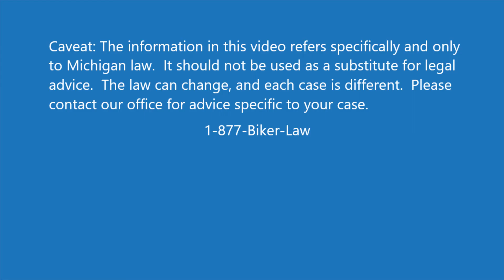Michigan's New No-Fault Law, Vol. 3: Attendant Care Hours - CUT! | Ride Free TV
Continuing with Jason's breakdown of the coming changes to Michigan's No-Fault Law, today's topic covers family provided attendant care, and the cuts made to the allotted hours.

For more details on the changes to this law, visit our Michigan

ABOUT RIDE FREE TV
At Ride Free TV, our focus is YOU, the rider! We are your go-to for all things motorcycle. Our videos and content cover the best upcoming rides & events, the coolest gear and all kinds of interviews with all kinds of riders—especially you.  Our goal is to bring you a steady stream of entertaining, funny and relevant content.

Immerse yourself in all things motorcycle  @RideFreeTV!

STAFF
Host/Executive Producer - Jason A. Waechter, Esq.
Production Coordinator - April Davis
Video Editor - Jacquelynn Douglas

Jason Waechter is proud to represent injured bikers.